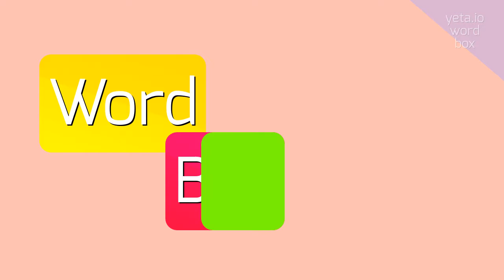How to say "erythrose"! (High Quality Voices)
Watch in this video how to say and pronounce "erythrose"!